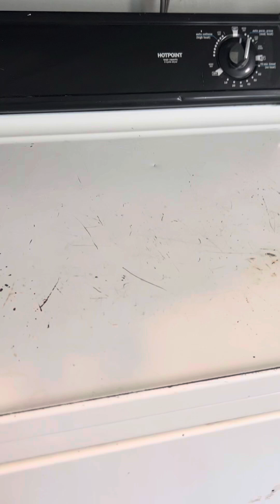2027 river #12 move in video